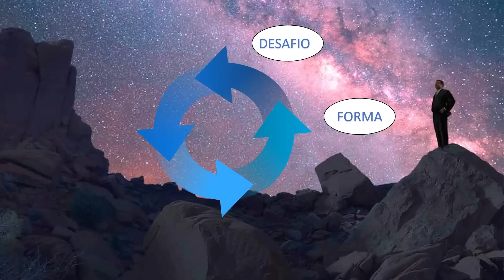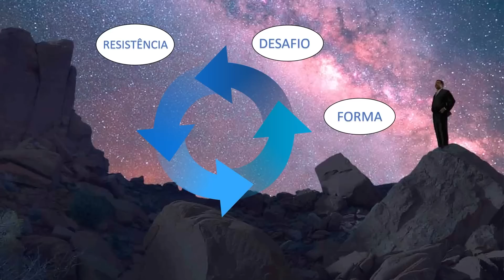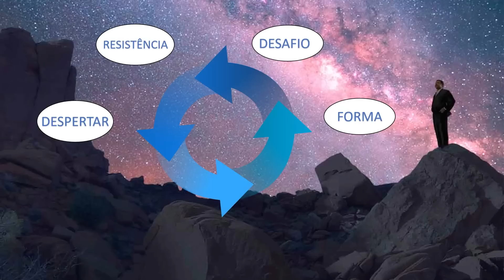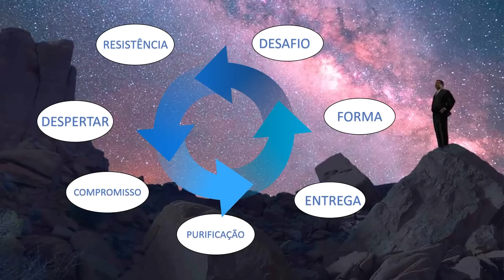AS SETE ETAPAS DO PROCESSO DE TRANSFORMAÇÃO PESSOAL - DESCUBRA EM QUAL VOCÊ ESTÁ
Neste momento de bagunça nas nossas vidas, é mais do que necessário que tenhamos discernimento e atenção ao processo de transformação pessoal. Passamos por várias etapas desde o começo da bagunça até sua resolução. Cada um deles tem suas características e desafios. Resta agora saber em qual deles você está. O astrólogo Carlos Harmitt traz uma reflexão sobre o livro "As Sete Etapas da Transformação Consciente" de Gloria Karpinski. Confira!

ATENÇÃO!

CANAIS ALTERNATIVOS